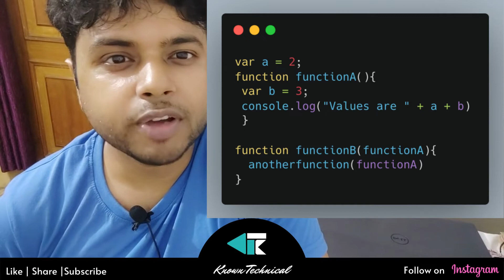What is Closure in JavaScript? Very simple explanation with no confusion in Hindi | Known Technical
Closures are a fundamental JavaScript concept that every serious programmer should know inside and out. The Internet is packed with great explanations of “what” closures are, but few deep-dive into the “why” side of things. I find that understanding the internals ultimately gives developers a stronger grasp of their tools.

Keep Learning